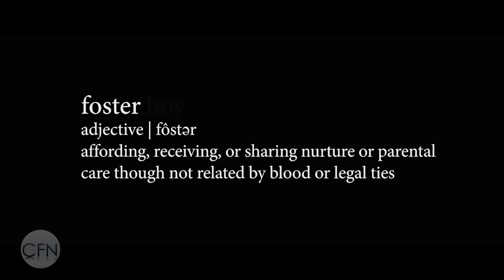Chicago Film News, Season 4: Interview with the Writer/Producer of "Foster Boy" Jay Paul Deratany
Wendy Parman of Chicago Film News sits down with the writer and producer of "Foster Boy" Jay Paul Deratany to talk about the film based on a true story and how the film exposes the dark side of for-profit foster care industry.

Camera/Sound: Dru Montague
Producer: Rujanee Mahakanjana
Executive Producer: Julio A. Noboa